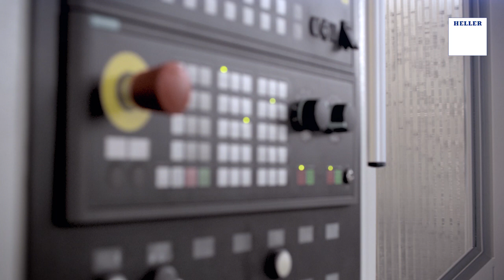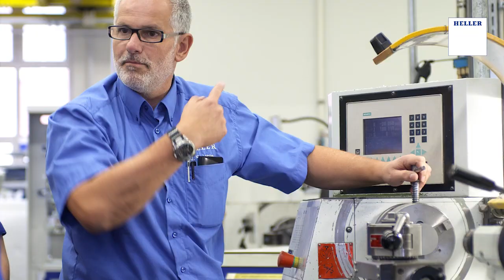HELLER: Discover Lifetime Productivity in all areas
Discover Lifetime Productivity in all areas!
- Flexible, modular machine concepts, manufactured to highest quality standards
- Cutting-edge, smart machining technologies and automation solutions, perfectly tuned for meeting specific requirements
- Optimised availability and qualified support through a lifelong, fair service partnership